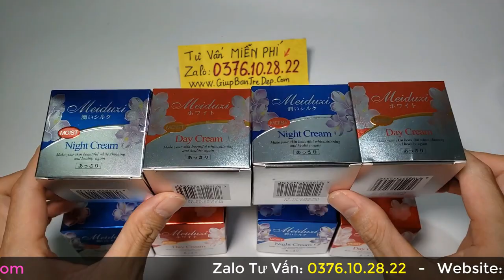Phân biệt kem Meiduzi thật giả tem B&B Cosmestic mới nhất | Kem trị nám Nhật Bản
Trọng video này là mẹo phân biệt kem Meiduzi tem B&B Cosmetic mới nhất hiện tại. Bây giờ hàng giả nhái mọi thứ gần giống như kem thật, bạn xem để biết cách phân biệt kem thật và fake nhé.
Hàng giả cũng xài đẹp, nhưng về lâu dài thì da mới bị xấu và hư hại nhiều lắm luôn. Nên bạn cân nhắc và tìm hiểu thật kỹ bất cứ loại kem nào thoa lên mặt nhé!